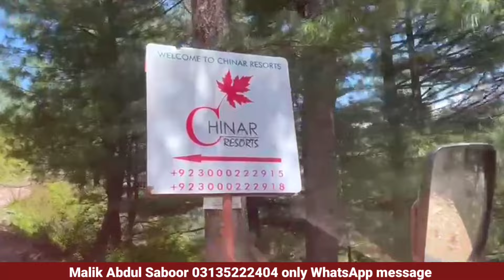sharanforest | Paras to sharan forest adventure journey | how to reach sharan forest kaghan valley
sharanforest | Paris to sharan forest complete route information | how to reach sharan forest 2023
How to Reach Sharan Forest from Lahore Islamabad:
There are two ways to get to Sharan Valley by traveling public transport like Faisal Mover, Daewoo Express, or other local coaster services. The bus transport will take you to Mansehara, then change some other transportation to reach Balakot or direct Paras and then a 16 km jeep track leading to Sharan forest. But most people opt to reach the forest with private transport like a car/bike.
This untouched gem of Kaghan Valley is located amid KPK at the height of 2425 meters. It is 16 kilometers away from Paras and 30 kilometers from Balakot. To reach the forest, you must take a 4×4 jeep for the 16-kilometer (Paras to Sharan) rough mountainous track. Both sides of the road have dense pine trees and lush green grass.

It became famous for tourists after the KPK government developed wooden huts and camp pods. However, it is less commercialized than other tourist places; therefore, it is more serene, clean, and sophisticated—Mosa ka Mussalla peak, which keeps 13,370 ft and is very near Sharan forest.

 You can go from here to summit the peak if you are a passionate trekker or hiker. But you have to need a local guide along with hiking Mosa ka Mussalla peak because Sharan forest is the home of leopards and black bears.

As mentioned above, you may need help finding many hotels or restaurants here because it has yet to become a commercial destination.

Remember to carry the best backpack with you because there is hiking to easily carry all your travel essentials.
It is better to get permission from locals before photography, particularly in villages.
Purchasing local products, food, etc., will help inhabitants with their finances.
Use dustbins to throw litter and support the efforts to clean the destination.
Take snacks and bottled water along with you during the hike.
Behave in a good manner with the locals.
Remember to keep battery banks with you.
Take advantage of the starry sky at night.
Vlogs
Tourists guide
Snow fall Naran 2021
Jeep Bazar Rawalpindi
Babusar snow fall in June

Most luxurious hotel of Naran kaghan kpk Pakistan